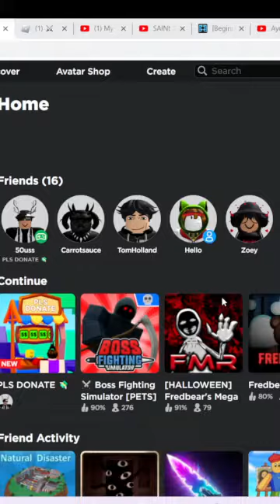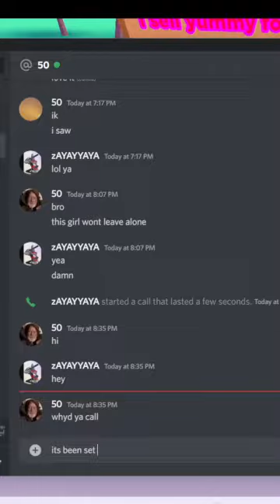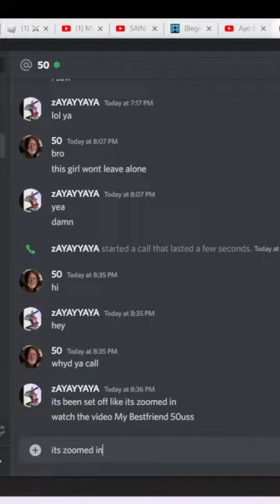Meeting a fan lol kinda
His username on roblox: coolmonkey060